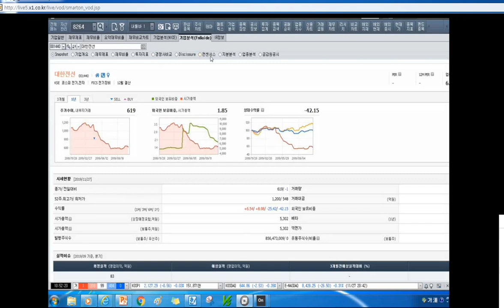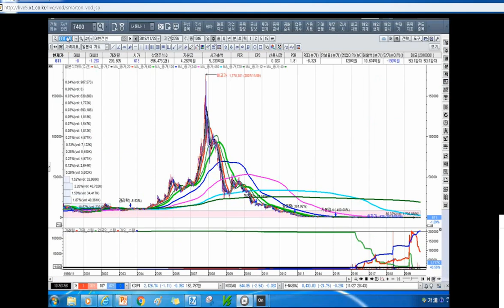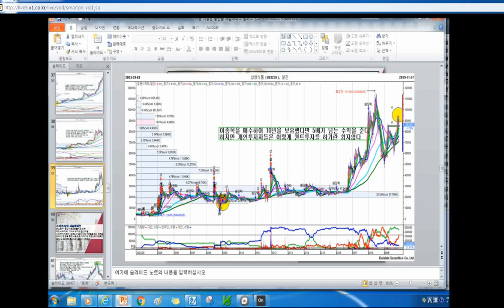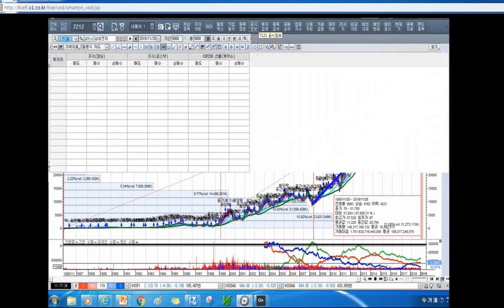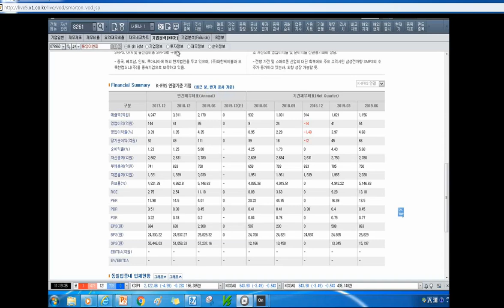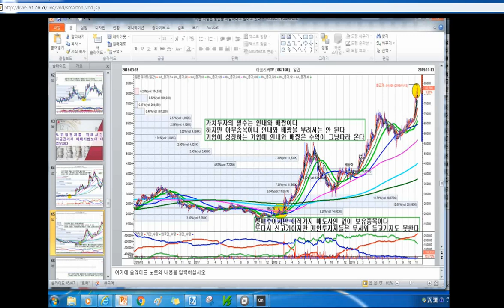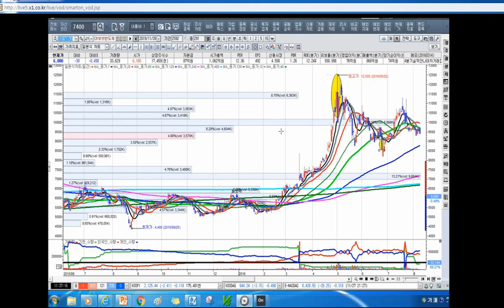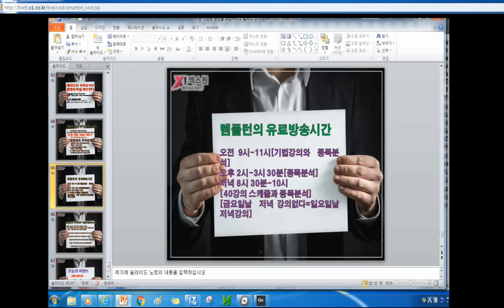[주식투자]돈 잘 버는 기업과 동업하여 돈이 일하게 하라[2019.11.29]